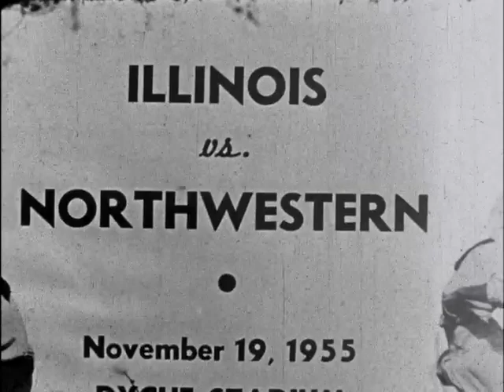Northwestern Football vs. Illinois, 1955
Northwestern vs. Illinois, November 11, 1955, Evanston, Illinois.  Final score, NU: 7, Illinois: 7.  Northwestern tied Illinois in the last game of the 1955 season. Northwestern lost every other game that season, finishing with a 0-8-1 record. For more info and other games, visit the Northwestern University Archives